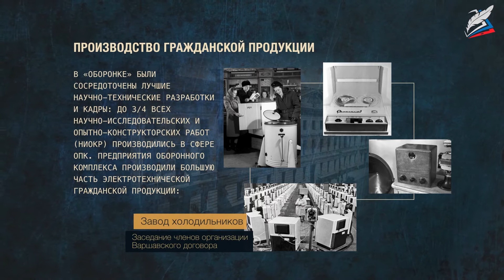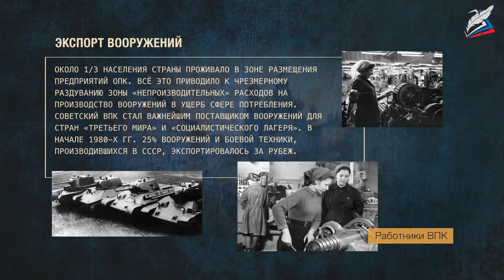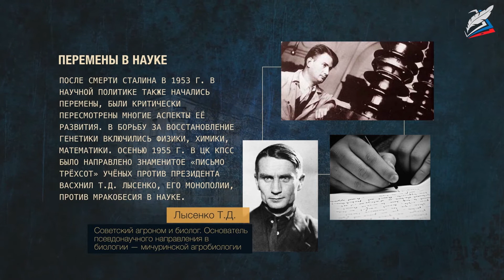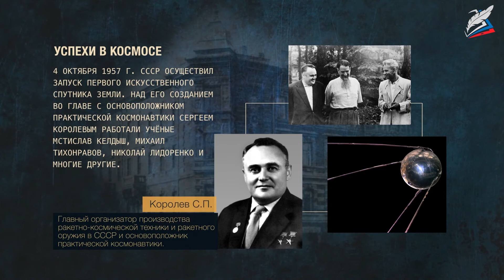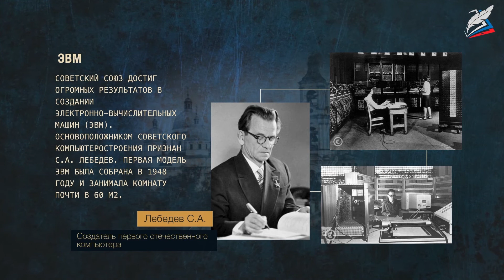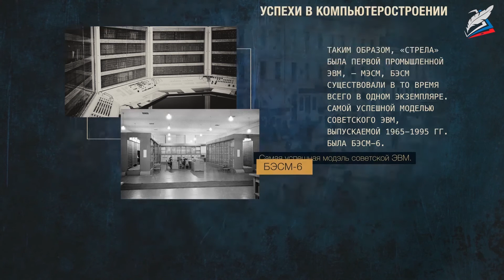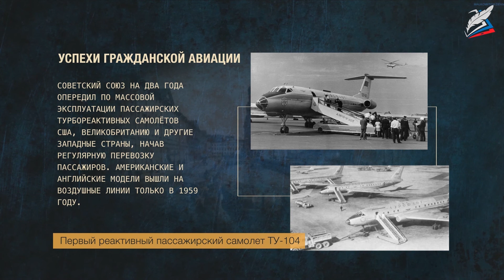Научно-техническая революция в СССР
- Урок 10. Научно-техническая революция в СССР
Автор: Джабирова Зарган Баудиновна

Какие достижения характеризуют НТР в СССР? Почему НТР в СССР коснулась преимущественно только военно- промышленного комплекса?